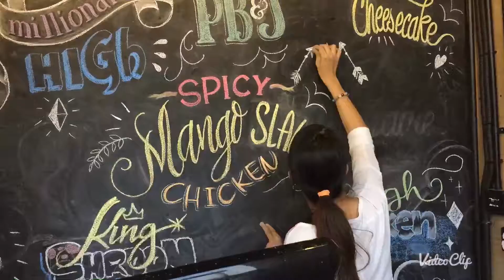Graffiti chalk art mural at High Joint Dubai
Timelapse process video of my first graffiti chalk art mural at High Joint Dubai, a collab with the amazing Filipino graffiti artist, Ralph.. check his artworks and make sure to follow him 👉🏻